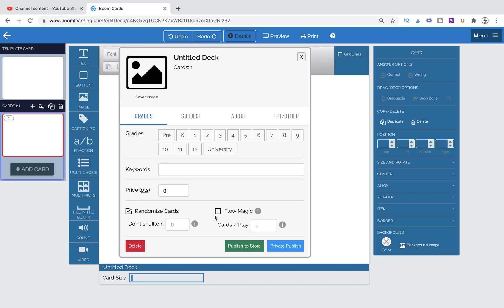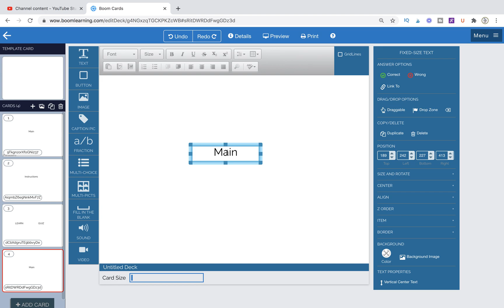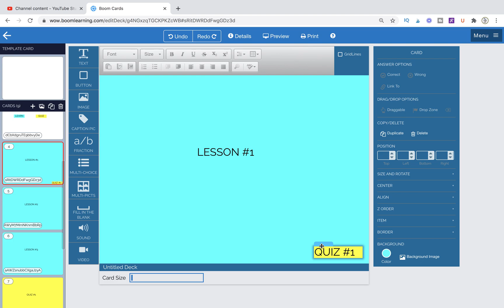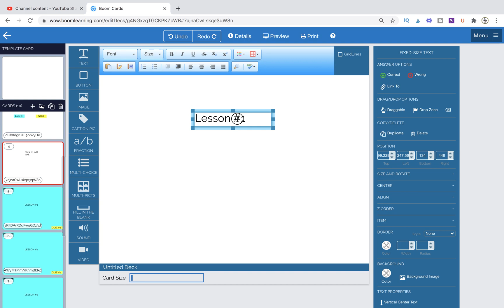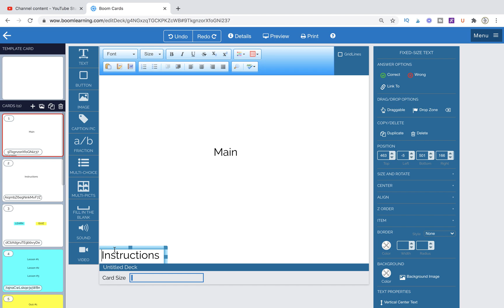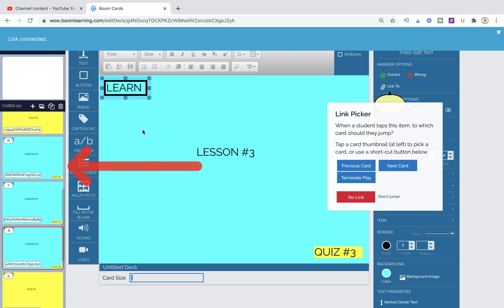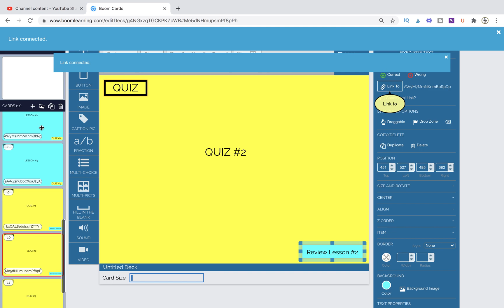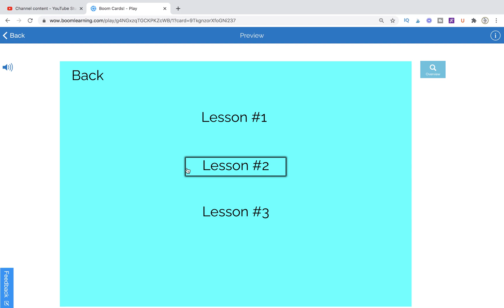Quickly learn to create navigation menus | How to make Boom Cards™ tutorial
In this video we will learn how to set up a navigation menu using flow magic in the Boom Learning™ work station.

If you are a Boom Card™ creator, new or seasoned...I welcome you to my channel! I share daily tutorials and look forward to having you join me in the creation process!

FOR CREATORS:
Browse my ENTIRE clip art collection:

FOR SLPs and SLPAs - BROWSE MY CREATIONS:

BOOM CARDS™
Preschool Boom Card Screener for Speech Therapy:

GREEN SCREEN
Growing Bundle - all you could ever need for green screen speech therapy"

Articulation Cues - pair with ANY tele therapy activity!

PRINTABLES:
Speech Therapy Playing Cards for older kids:

Follow my stores for discounts and freebies!

TeachersPayTeachers:
follow-up video to yesterday's video on creating a built-in visual schedule or token reinforcer within your Boom Card™ games.

In today's video we will learn how to code two different types of navigation buttons (your next button) and briefly discuss why we would choose one option over the other.

I will also show you how to make your own navigation button from scratch (in case you don't have a pre-made set).